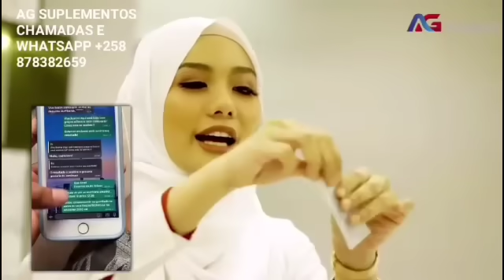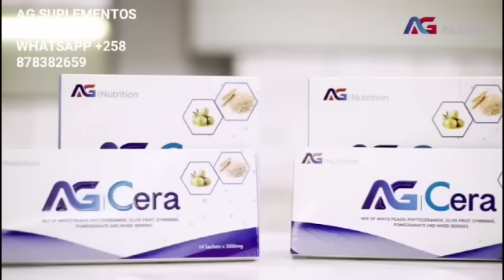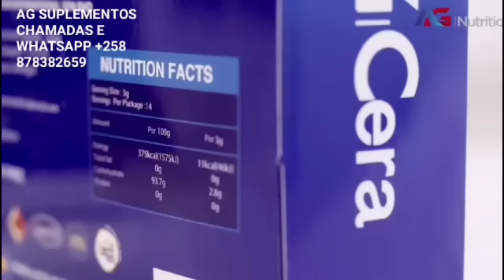ÚLTIMA HORA: Manguene Diz Que Nyusi Deve Ser Preso E Daniel Chapo Suspenso À Presidência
Albino Manguene Diz Que Filipe Nyusi Deve Ser Preso E Daniel Chapo Deve ser Suspenso À Presidência Da República.

Frelimo,
Renamo,
Mdm,
Partido Frelimo,
Política Moçambique,
Política Moçambique,
Daniel Chapo,
Muchanga,
Deputado Muchanga,
Beleza Em Pessoa,
Beleza Em Pessoa,
Já Viste?,
Já Viste?,
Venâncio Mondlane,
Noticias De Moçambique,
Notícias,
Jornal,
Presidente Filipe Jacinto Nyusi,
Felipe Nyusi,
Pr Nyusi,
Presidente De Moçambique,
Frelimo,
Partido Frelimo,
Miramar,
Miramar,
Tv Sucesso Moz,
Tv Sucesso,
Stv,
Stv,
Soico,
Televisão de Moçambique,
Tvm,
Debate Político
Manuel Araújo,
Manuel Araújo Em Quelimane,
Manuel Araújo,

Sucessão de Filipe Nyusi,
Novo Candidato do Partido no Poder à Presidência da República,
Ossufo Momade,
Venâncio Mondlane,
Renamo,
Frelimo,
Guebuza,
Chissano,
Comitê Central da Frelimo,
Eleições presidenciais de 9 de outubro,